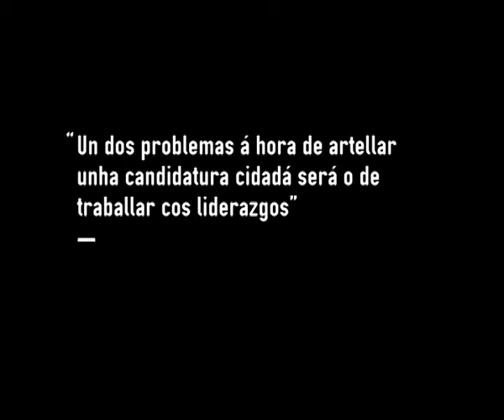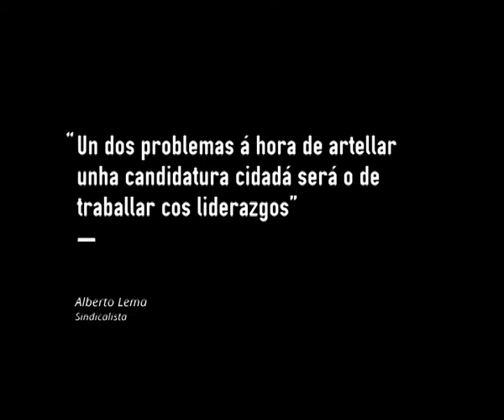Alberto Lema: "Un dos problemas á hora de artellar unha candidatura cidadá será o dos liderados"